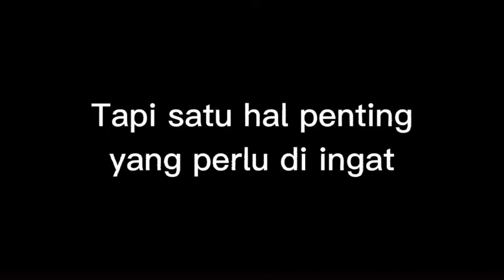Tutor Gatot Melawan Uranus - Mobile Legends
Semoga Video Ini bermanfaat dan berguna buat teman - teman sekalian semua 👍
Kira - kira mau di buat konten apa lagi ini ?
coment dibawah ya 🙏

Supaya saya semakin semangat berbagi tutor and tips Mobile Legends lain nya 👍